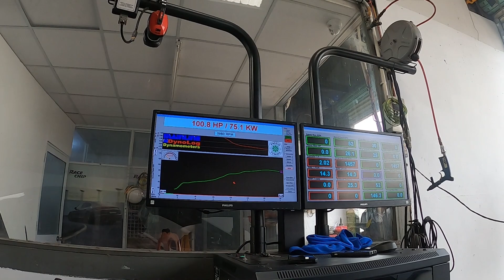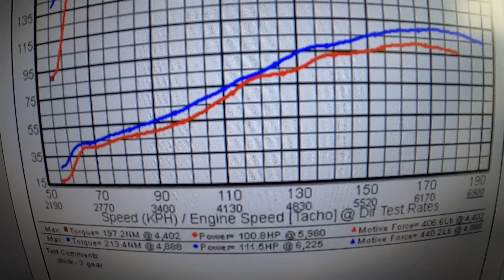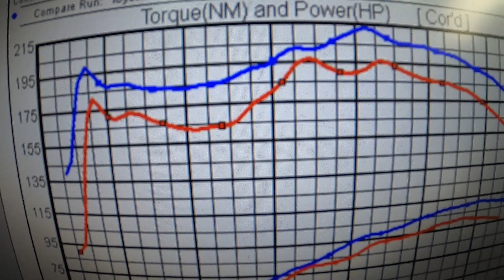Toyota Camry 2.0 Động Cơ 1AZ-FE Hút Khí Tự Nhiên, Remap ECU tăng 11hp tại Passio Tuning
Toyota Camry 2.0 Động Cơ 1AZ-FE hút khí tự nhiên, sẽ được độ công suất với gói RemapECU.
👉Trước khi thực hiện gói remap, xe sẽ được đo công suất zin tại bánh trên Dyno Mainline.

📖Thông số zin đo tại bánh như sau:
👉100.8whp , 197.2Nm

📖Sau khi Remap ECU Stage 1, đo lại dyno kết quả như sau:
👉111.5whp , 213.4Nm

👉Khác biệt: 10.7whp - 16.2Nm đo tại bánh
👉Cải thiện Nm tại vòng tua thấp, xe tăng tốc tốt hơn, giảm độ ỳ, sang số mượt hơn.
👉Được thực hiện bởi đội ngũ kĩ thuật được đào tạo bài bản chuyên nghiệp tại Châu Âu